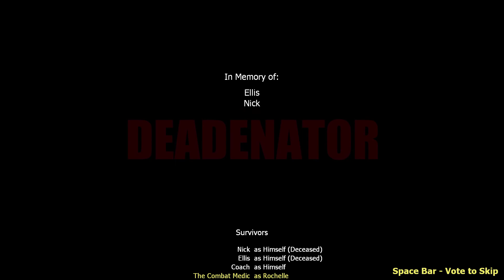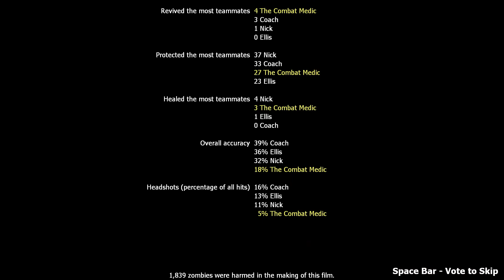L4D2 SOLO! [Deadenator]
It sure is dead. Big open spaces, boring set pieces, nothing exciting going on, supplies out of way...it's dead.